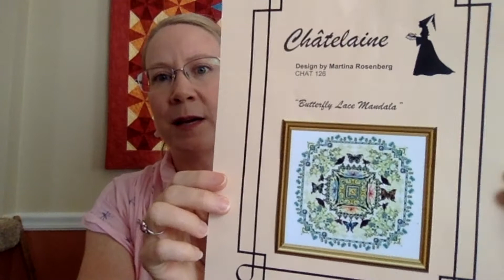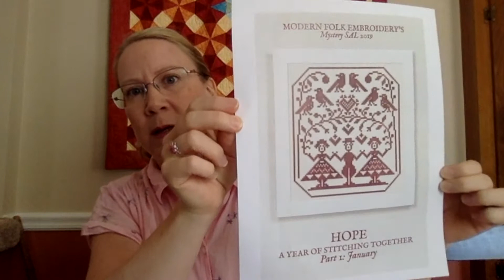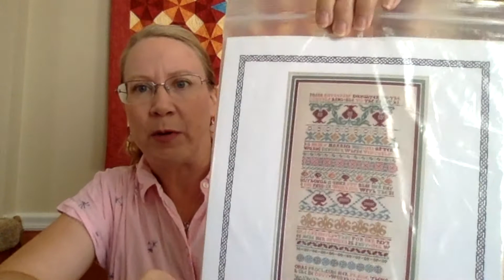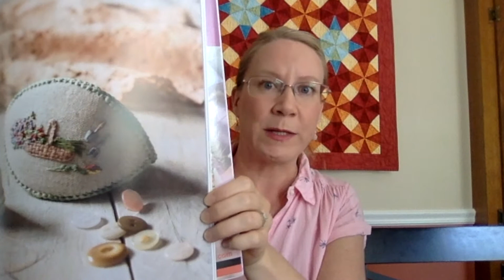The Fit Stitcher Flosstube 1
A flosstube about stitching and fitness